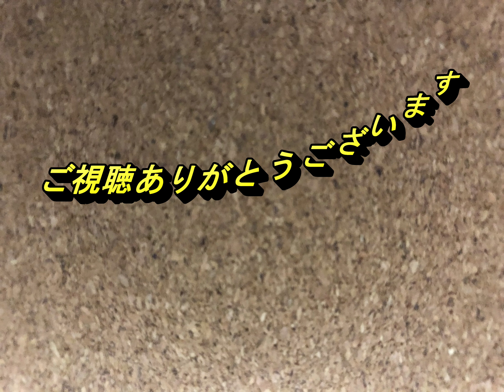【懐かしのレトロゲーム(スーパーファミコン(Super Nintendo Entertainment System))160】超魔界村 (Super Ghouls'n Ghosts)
ゲーム機種：スーパーファミコン(Super Nintendo Entertainment System)
ゲームソフト：超魔界村 (Super Ghouls'n Ghosts)
メーカー:カプコン
年式：1991年